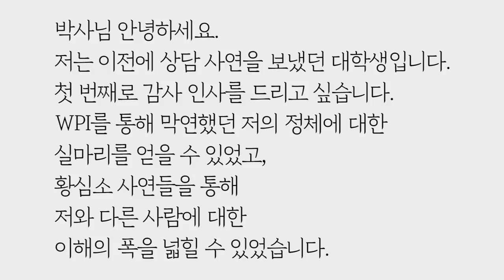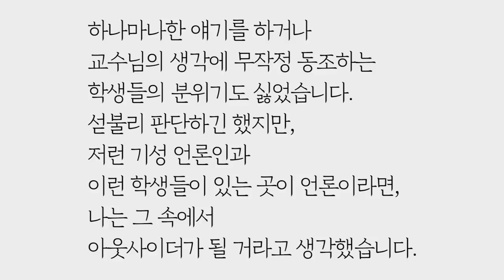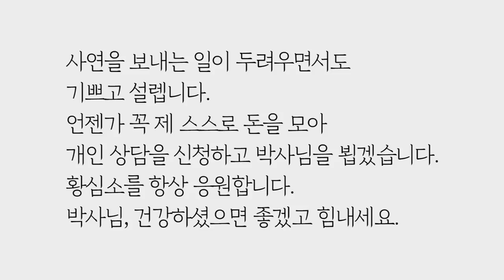자신의 욕망대로 사는 게 나쁜걸까요? (아이디얼m자-컬쳐) by.황상민의 심리상담소:황심소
**위즈덤센터 무료상담 사회공헌 프로그램
상담을 받고 싶었지만 쉽게 결정을 내리지 못하셨던 분,
위즈덤센터에서는 이런 분들을 위해서 무료상담의 기회를 제공합니다.
자신의 마음을 이해하고 자신의 문제와 해법을 찾아볼 수 있는 기회를 드리고자 합니다.
무료상담을 받고 싶으신 분들은 본인의 WPI검사 결과와 상담사연을
사연을 보내주실 때, 성함과 연락처도 기입해주시기 바랍니다.
채택되신 분들에게는 개별적으로 연락을 드립니다.

2) 황심소에서 광고주를 모십니다.

3) 황심소 들을 수 있는 채널
팟빵, 유튜브

4) WPI 워크샵 문의

5) 기타 황심소 문의